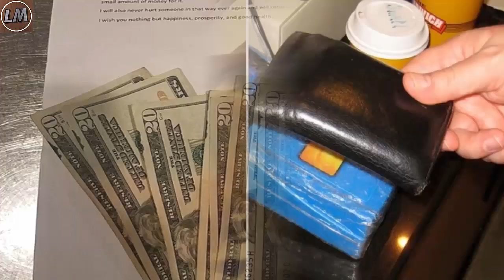Waitress Has Wallet Stolen. 5 Years Later, Opens Mysterious Envelope That Contains The Truth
The Internet is so ingrained into our daily lives, that many of us can't imagine how life ever existed without it. We do our shopping with the click of a button, easily manage our bank accounts - and when we're feeling down in the dumps, social media can lift our spirits.

However, there's also a scary side to the Internet - it's way too easy for total strangers to find out where we live, work, or go to school! All they need is a name. Five years ago, Amy Christine's wallet and ID was stolen out of her purse when she was filling out new employee paperwork. She searched everywhere for it, but it was gone.

Then one day a stranger walked into the restaurant where she worked as a waitress, and handed the hostess an envelope. It was addressed to Amy, but the poor woman had no idea that she was about to open up a lost chapter of her past.

The waitress, who was working at the Bru's Room Sports Grill in Boynton Beach, Florida, was stunned when she saw the contents of the mysterious envelope. But, it wasn't because she was being stalked on the Internet. On her Facebook page, Amy said:

"Wow, I am in shock right now. Years ago I had my wallet stolen while at Miller's ale house. I had just gotten hired and was filling out all of my paperwork and later after I got home I noticed it was missing. I searched everywhere and called ale house but it was gone."
There was a letter inside, but the heart-stopping words filled Amy with more than just memories of her past...

The letter was directly addressed to Amy, so the person who wrote it obviously knew who she was. Amy, on the other hand, was clueless as to who the person was, or why they had given her a mysterious letter.

It read:

"Dear Amy, About 5 1/2 years or so ago I did something very terrible to you. I stole your wallet out of your purse. I was a drug addict wanting to take money from whoever I could get my next high. I didn't even know you, I pickpocketed you and took it right out of your purse."
The person went on to say that after they removed Amy's Best Buy card and all the cash from the wallet, it was tossed into a trash can next to a store. But, it was the thief's next words that really grabbed Amy's attention.

Sometimes it seems like "bad" people have no conscience, and they would be quite happy to stay that way forever. But, that's not always the case. It's the choices a person makes that shapes them, and people can always choose to do something different.

"Not long after that I landed in a treatment facility and got sober. I've been sober for 4 years now and just recently found your Best Buy card in a bag [sic] of old stuff, I looked up your name and found where you worked. So here I am."
Recovering addicts often go through a 12-step program, and step 9 is "restitution and reconciliation." In order to heal themselves, it's important to make direct restitution to people they feel they've harmed. In this case, the old Best Buy card reminded the anonymous addict what they had done to Amy.

"I can't imagine the frustration and despair I put you through not to mention all the time and effort looking for it and getting all new stuff. It is unforgiveable what I have done but I would like to pay you a small amount of money for it. I will also never hurt someone in that way ever again and will continue to live an honest life."
The repentant wallet-snatcher finished the letter by wishing Amy happiness, prosperity, and good health. Oh, and they also included a stack of $20 bills in an attempt to make up for what they took from her years ago.

There was no name or signature at the bottom of the letter, but Amy didn't need to put a name or face to this person. The sweet thought alone was enough to make her teary-eyed.

"I could not believe after all this time someone would care enough to go threw the effort to find me. Stranger, I'm glad you got yourself better and thank you so much! It put a tear to my eye."
Sometimes it seems as if the world is a tumultuous, unforgiving place. But, just when you least expect it, and from the person you least expect it from, we're reminded that if the "hopeless" among us can turn their lives around, then there's hope for the rest of the planet too.